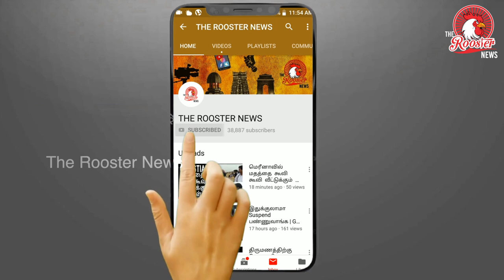Bhopal: Frogs Divorced After Two Months To Stop Excessive Rains I தவளைக்கும் -தவளைக்கும் விவாகரத்து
In Bhopal, two frogs were divorced by the Om Shiv Seva Shakti Mandal group on Wednesday to stop the excessive rains in Madhya Pradesh
The same frog couple was married two months ago to please the God of rain due to drought-like conditions
The State of Madhya Pradesh has been receiving excessive rains for several days which caused the water in the Narmada river to flow above the danger mark
Bhopal: Two frogs were divorced by the Om Shiv Seva Shakti Mandal group on Wednesday to stop the excessive rains in Madhya Pradesh. The same frog couple was married off two months ago to please the God of rain due to drought-like conditions in the state. The divorce took place in a temple at Indrapuri in the hopes to stop the heavy rains. The state has received an unprecedented amount of rains this year with fears over possible floods in Bhopal; it has so far set the record for highest rainfall.
'Heavy Rainfall Cause of Divorce'
The frogs were married in Karnataka in hopes that the state will receive good rainfall. In light of this belief, the frogs were dressed according to local customs and were given a ceremony. Two men could be seen holding the frogs, while a woman is seen taking the 'taali' - the sacred marriage thread from one frog and tying it around the neck of the other frog, bonding them as 'husband and wife'. The people were desperate for rains after water levels in dams started falling, the ceremony was carried out at a temple in Karnataka with a special puja. But the divorce of the frog couple that brought good rains was thought to be the solution to stop the current situation in Bhopal.Follow us on: